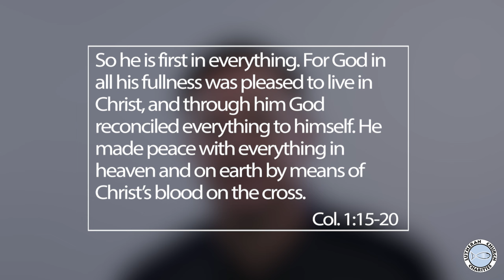Who Is This About